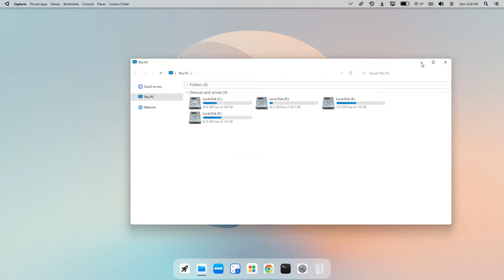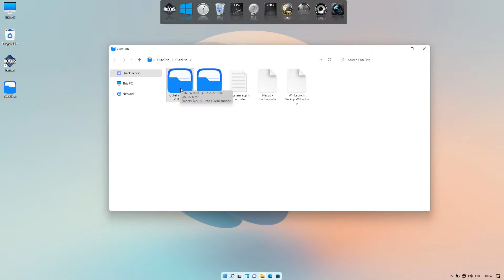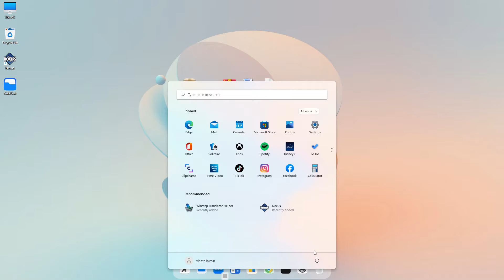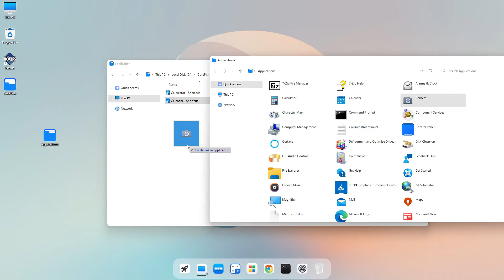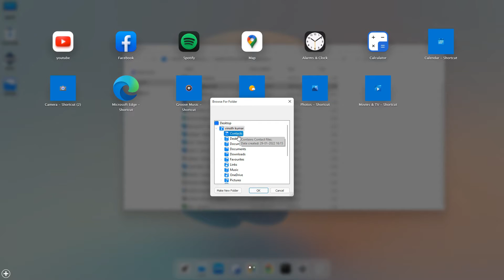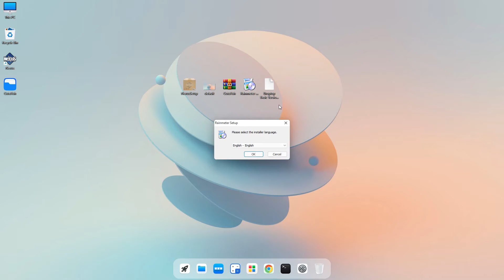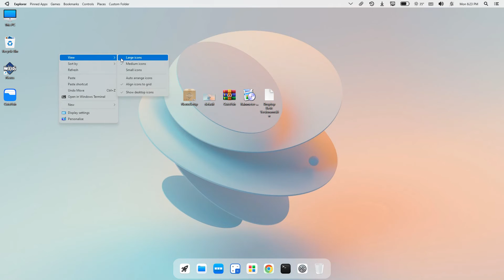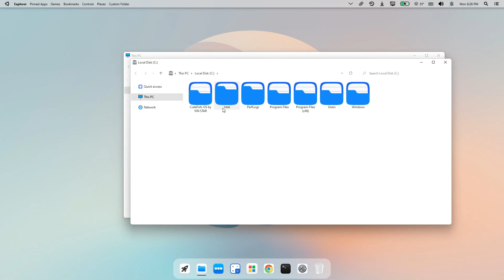How to Make Your Windows look like CuteFish OS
In this video, I will show you how to easily change your Windows desktop to look like cutefish os desktop. It will be so beautiful that everyone will like it. I have tried this on Windows 11 and Windows 10 it works well but I have not done it yet on Windows 7 and 8.1 I will tell you more about that soon in the comment of this video.